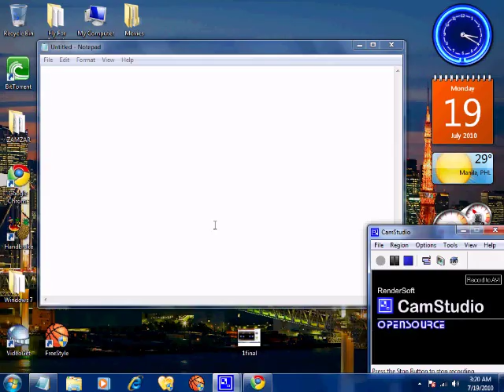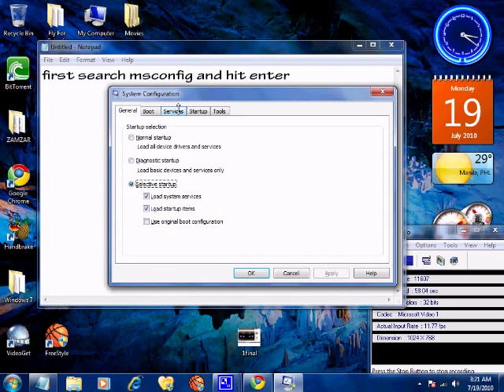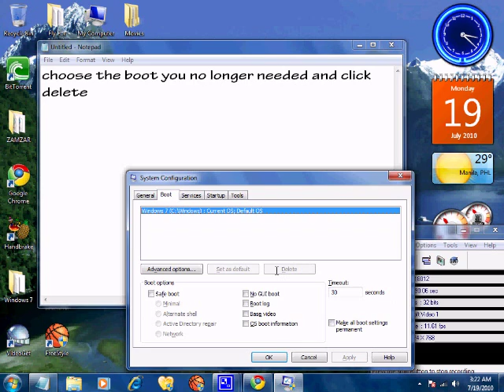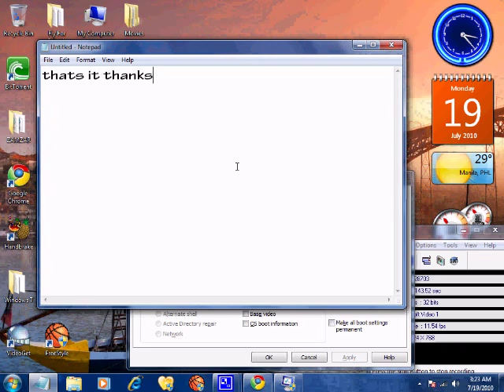how to remove Windows Boot Manager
Follow Steps on the video